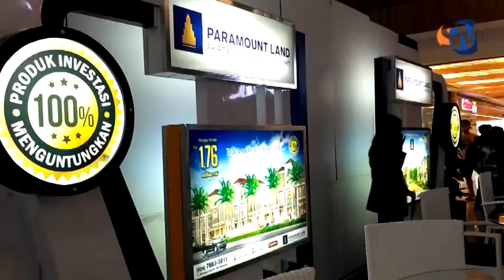Relaksasi LTV Akan Menguntungkan Segmen Milenial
Relaksasi Loan to Value (LTV) Kredit Pemilikan Rumah (KPR) sampai DP 0 persen yang akan dilakukan Bank Indonesia diharapkan bisa menggairahkan kembali market yang saat ini belum berkembang.